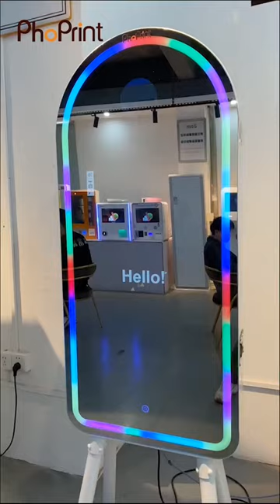Magic Mirror Photo Booth IN STOCK❣️🔥weddings